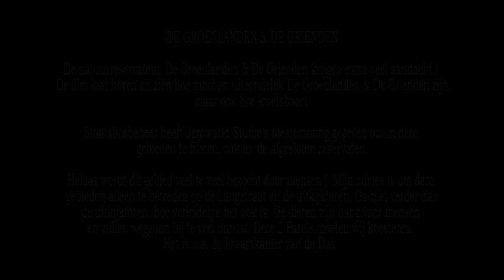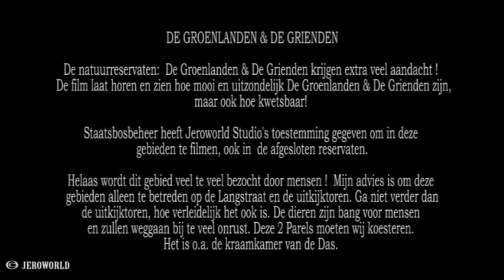WILDLIFE HOLLAND 1 - OOIEVAAR EET JONGEN - - Jeroworld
WILDLIFE HOLLAND 1 - OOIEVAAR EET JONGEN -  - Jeroworld. Fragment uit de natuurfilm "WILDLIFE HOLLAND"